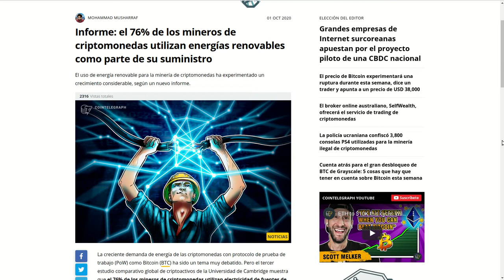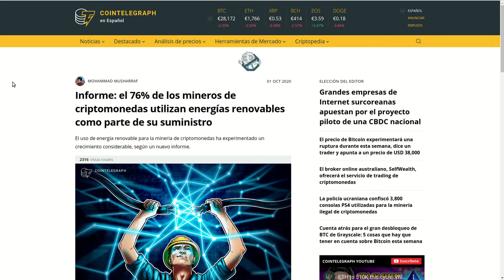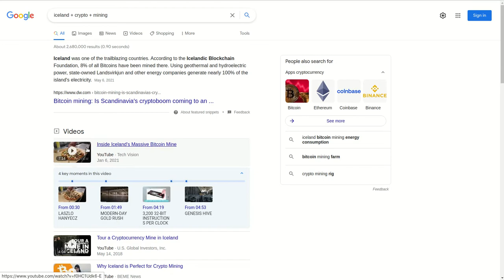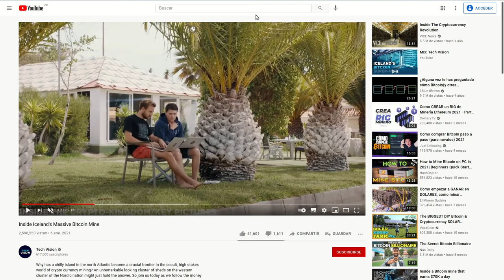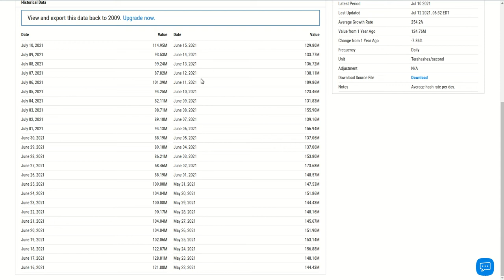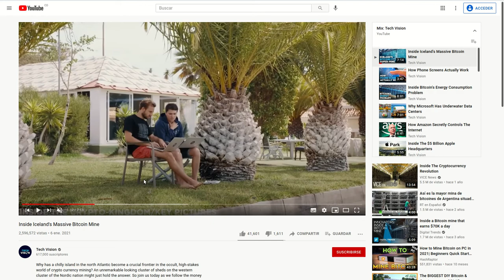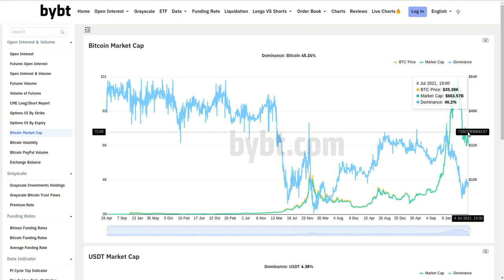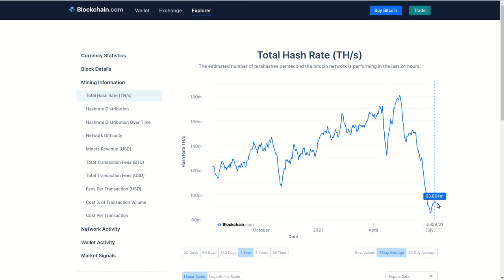Parte 2/2: !𝗤𝗨𝗘 𝗘𝗦 𝗘𝗟 𝗛𝗔𝗦𝗛𝗥𝗔𝗧𝗘 𝗬 𝗣𝗢𝗥𝗤𝗨𝗘 𝗘𝗦 𝗜𝗠𝗣𝗢𝗥𝗧𝗔𝗡𝗧𝗘!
En este corto video explico que es el hashrate, y como se calcula, su unidad de medida, en donde obtener informacion completa acerca de su funcionamiento, porque hay que investigar en fuentes fiables acerca de este tema para ello les dejo estos dos sitios muy importantes para concer realmente lo que sucede y no dejarse contagiar por noticias falsas.
✦  !𝗤𝘂𝗶𝗲𝗿𝗲𝘀 𝗶𝗻𝘃𝗶𝘁𝗮𝗿𝗺𝗲 𝗮 𝘂𝗻 𝗰𝗮𝗳𝗲!
🔑 ₿𝗜𝗧𝗖𝗢𝗜𝗡: 17B58WsPdg2k9nwTWN1gcTy9tquwej7Gve
🔑 𝗘𝗧𝗛𝗘𝗥𝗘𝗨𝗠
𝗘𝗥𝗖𝟮𝟬: 0x17d1dcc02ae89167de3bebd2821af1989f06a9f1
𝗕𝗘𝗣𝟮𝟬: (BSC): 0x17d1dcc02ae89167de3bebd2821af1989f06a9f1
𝗕𝗘𝗣𝟮: bnb136ns6lfw4zs5hg4n85vdthaad7hq5m4gtkgf23